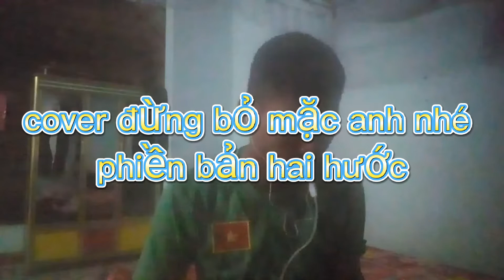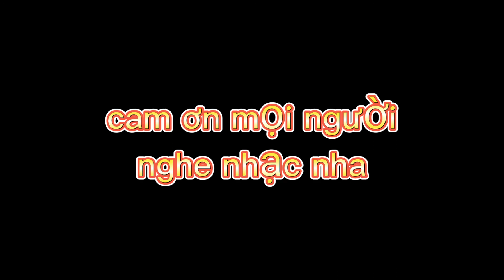Don't leave me alone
ABOUT TULO WILD
All the best, fun and authentic wildlife videos from all over Africa.
We share amazing and meaningful short videos that have never been seen, so come to TULO Wild and see them!